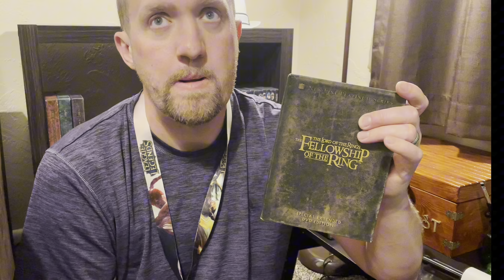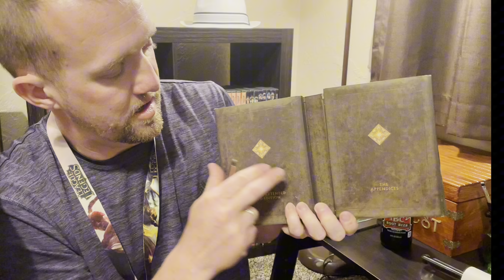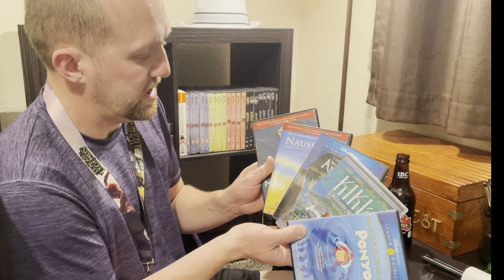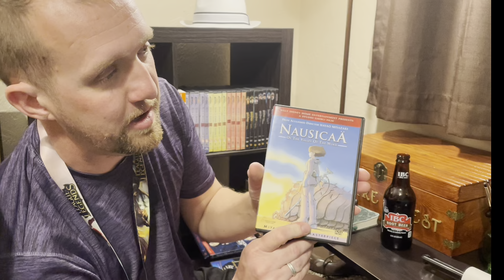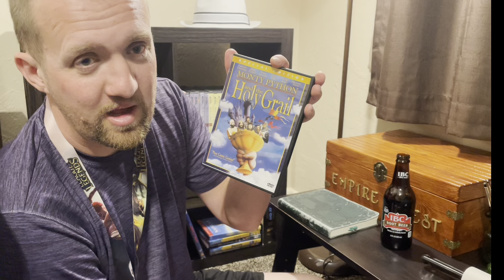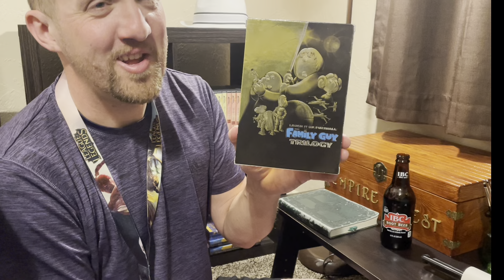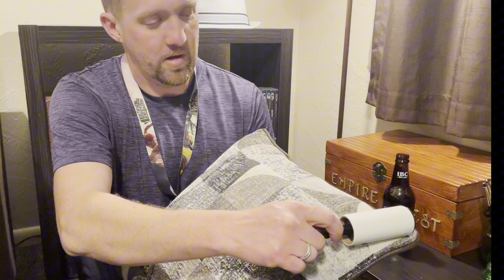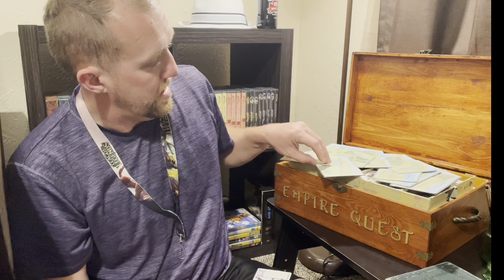Getting to know ASMR Gentleman! Rambling, and triggers to help you relax 😊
Hi everyone!! I’m excited to have a share who I am with all you lovely people!… Kinda Nervous 😅 but mainly excited.